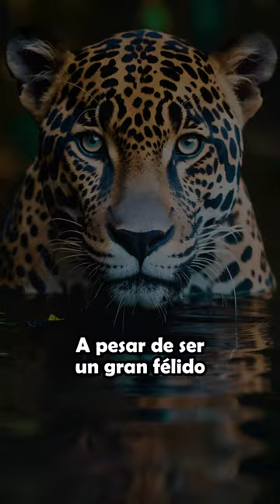Cuatro Datos Curiosos Sobre los Jaguares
Los jaguares, icónicos felinos de América, lucen un pelaje moteado que les facilita ocultarse en selvas tropicales. Tercer felino más grande del mundo, son solitarios y territoriales. Poderosos nadadores y cazadores, sus potentes mandíbulas pueden perforar cráneos. Aunque majestuosos, enfrentan desafíos como la deforestación y la caza furtiva.